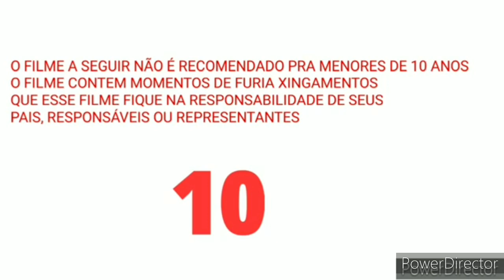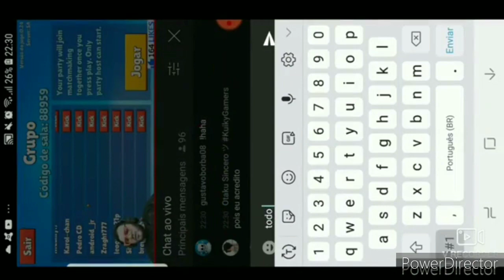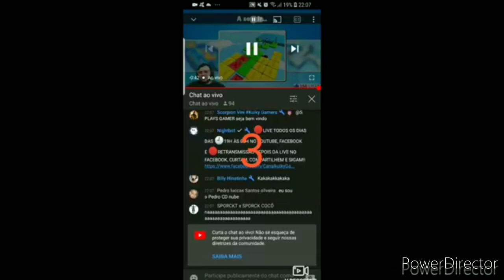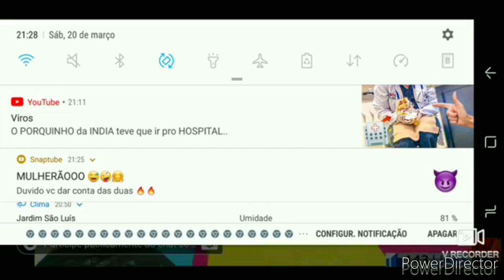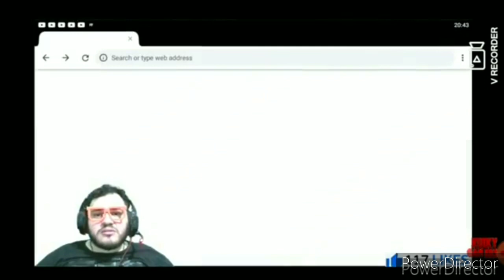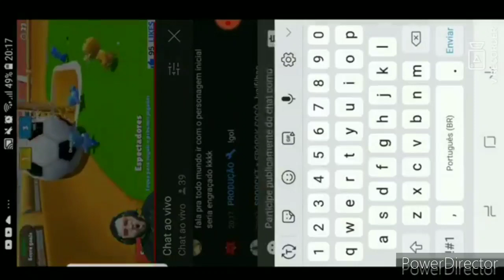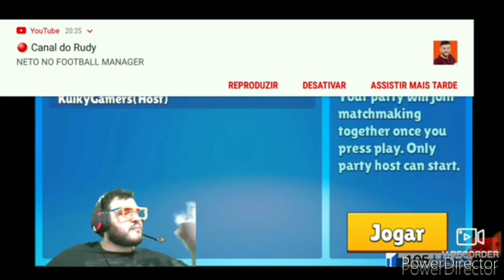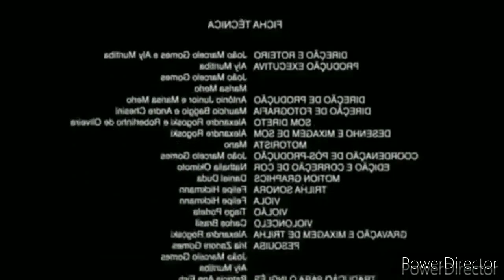Filme: KuikyRage Edição Especial